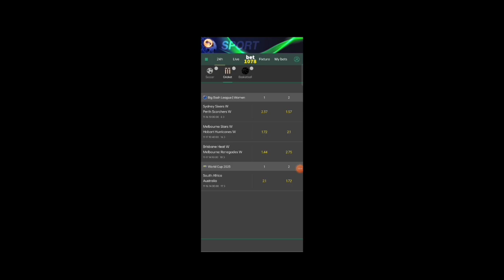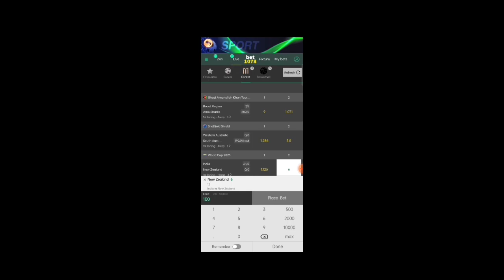How To Bet In Sports Option In Rummy Ola |Rummy Ola Winning Tricks |Join In Telegram 🤑💥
👉Download and get free ₹41/- sign-up bonus

dragon vs tiger game trick today
best money earning apps telugu
online money earning apps telugu
today money earning apps telugu
money earning apps latest
money earning apps 2022 in telugu
earning apps with investment
money apps telugu without investment
tiger vs dragon game app

paytmcash its me anil 111

Notice:
This channel is Not promote any illegal content are Activity.